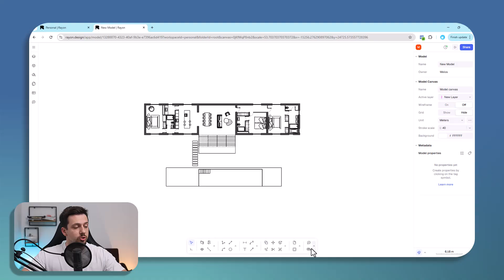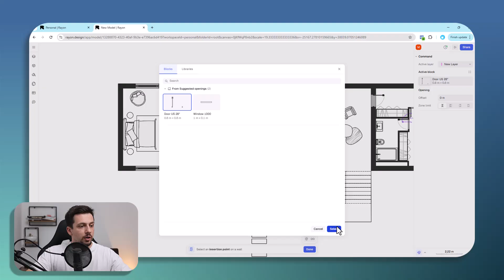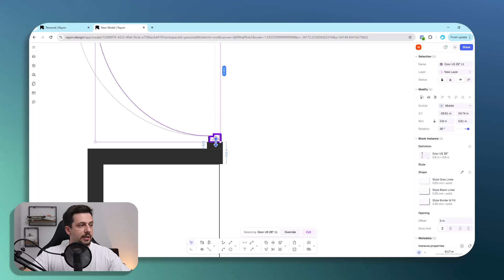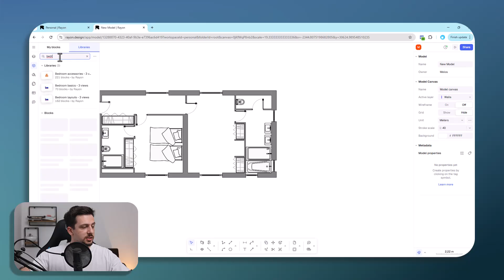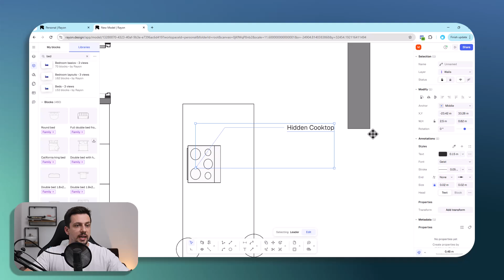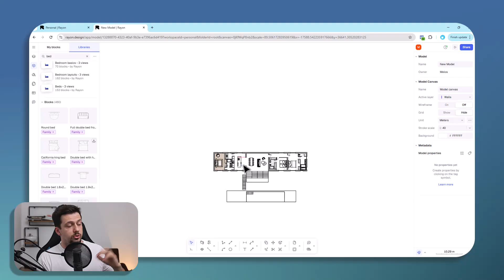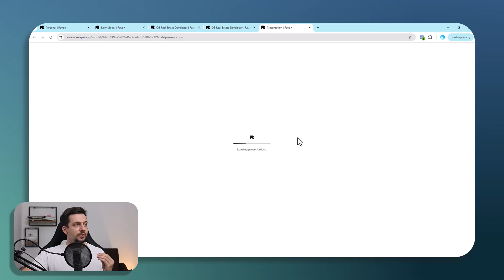How to Present Your Architecture Design with Rayon.Design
Are you looking for free architecture software that's faster than AutoCAD and easier to learn? In this video, I'll show you how to create architectural drawings with Rayon.design, the best CAD software for interior designers and architecture students.

🔔Join the Rayon community to get the latest news and free drawing templates

Any questions? Drop them in the comments.